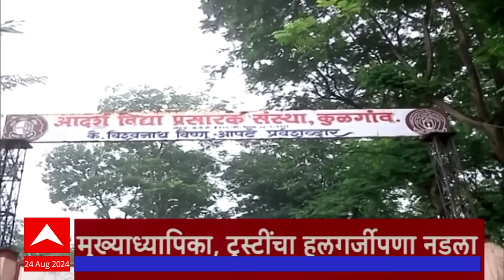ABP Majha Marathi News Headlines 05PM TOP Headlines 05PM 24 August 2024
Badlapur School Students Molestation Case | Badlapur Protest | Badlapur Andolan | Badlapur School Minor Girls Abuse Case Live Updates | Badlapur News Today | MVA Protest | Maha Vikas Aghadi Andolan | Sharad Pawar On MVA Band | Uddhav Thackeray on MVA Strike